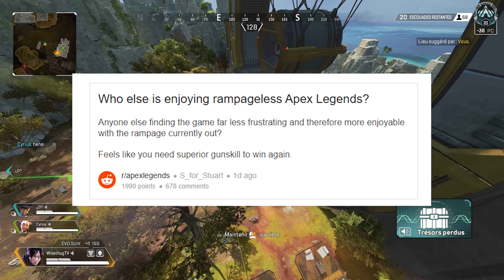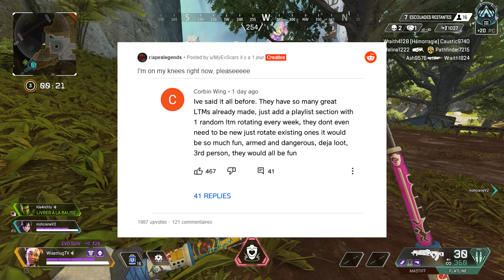Apex News : Suppression Tapstrafe, Escouade de 5, Buff Caustic, Bug de Loot, Retour LTMs...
On fait le tour des News Apex pour ce début de semaine ! Au programme la suppression du tapstrafe de retour dans le viseur de Respawn, un mode de jeu avec des escouades de 5, le loot en mouvement est en fait un bug... | En Live sur Twitch !  ►Twitch

SOMMAIRE

00:00 Introduction
01:30 Le tap-strafe en danger ?
02:30 Les différences manette et clavier
03:45 Le loot en mouvement : un bug !
05:10 La clarté du jeu en question
06:30 La rampage bientôt vault ?
07:10 Des rotations d’armes sur le jeu
07:45 Buff Caustic ?
08:45 Le retour des LTMs ?
09:45 Escouades de 5

IMAGE/RENDER DE LA MINIATURE PAR :